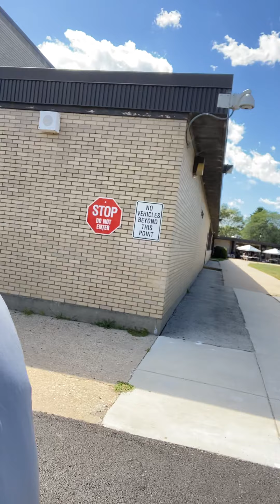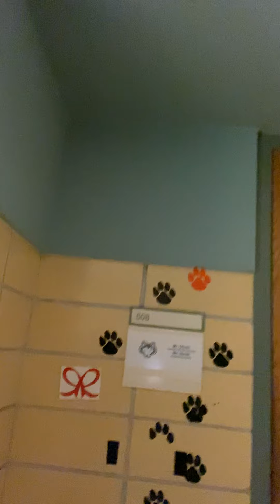in person school intro